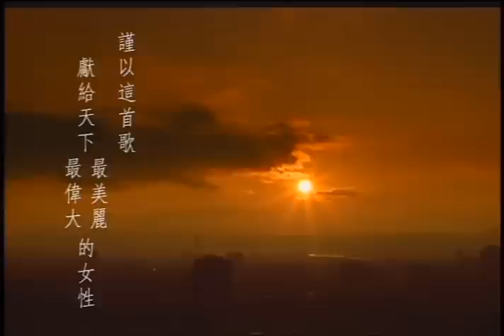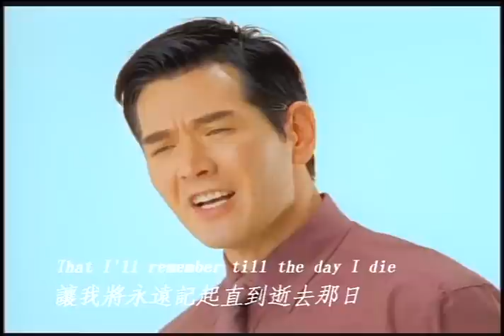費翔Kris - SHE 官方MV (Official Music Video)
《SHE》
作詞：Herbert Kretzmer／作曲：Charles Aznavour

She may be the face I can't forget
A trace of pleasure or regret
May be my treasure or the price I have to pay
She may be the song that summer sings
May be the chill that autumn brings
May be a hundred different things
Within the measure of a day

She
May be the beauty or the beast
May be the famine or the feast
May turn each day into a heaven or a hell
She may be the mirror of my dreams
A smile reflected in a stream
She may not be what she may seem
Inside her shell

She who always seems so happy in a crowd
Whose eyes can be so private and so proud
No one's allowed to see them when they cry
She may be the love that cannot hope to last
May come to me from shadows of the past
That I'll remember till the day I die

She
May be the reason I survive
The why and wherefore I'm alive
The one I'll care for through the rough and ready years
Me I'll take her laughter and her tears
And make them all my souvenirs
For where she goes I've got to be
The meaning of my life is

She, she, she

[中譯]

她或許是我不能遺忘的臉龐
一私的歡愉或悔恨
可能是我必須付出的珍寶或代價
她或許是夏天輕吟的歌聲
或許是秋天帶來的涼爽
是可以用來衡量一日的數百種不同的事物
她可能是美女或野獸
可能是飢餓或盛宴
她能夠讓每一天變成天堂或地獄
她或許是我夢想的魔鏡
一朵在小溪裡反射的微笑
她不可能只是她外在看起來的形體
她似乎永遠在人群中顯得快樂
沒人能看到她落淚時的模樣
她或許是那不能期待持續的愛
將由過往陰影走向我
讓我將永遠記起直到逝去那日
她或許是我生存的理由
我為何活著的原因
讓我歡喜的度過必將就的年代
我將帶著她的笑聲及淚水
把她變成我一生的紀念珍藏
她往哪裡我就必須跟隨
她是我生命的意義